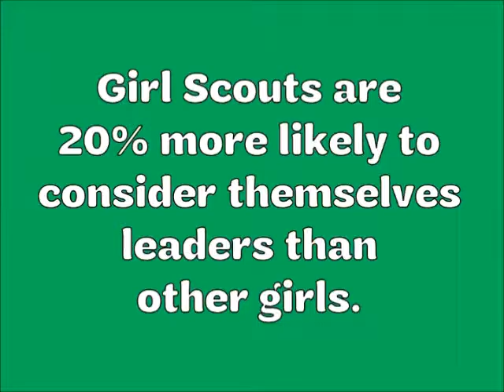Meet Nicolle & Danielle Patton, Girl Scout Gold Award Recipients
Please consider a donation to Girl Scouts of Southern Illinois so even more girls can benefit from the Girl Scout Leadership Experience

Only about 5% of eligible girls earn the Girl Scout Gold Award - the highest award in Girl Scouting!  Both of the Patton sisters from Mt. Vernon achieved this feat!